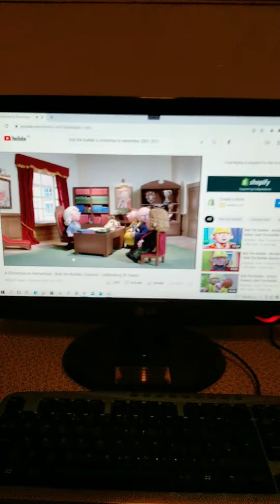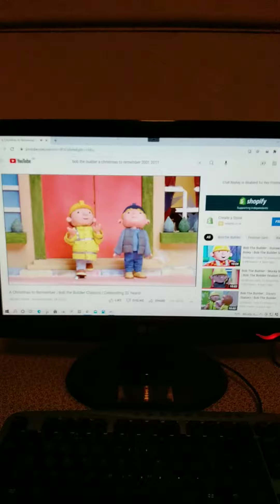Bob the builder a Christmas to remember crash 🇲🇨 grand prix 2015 crash